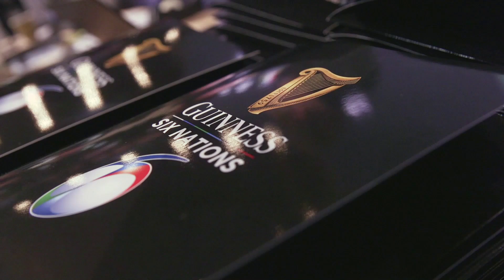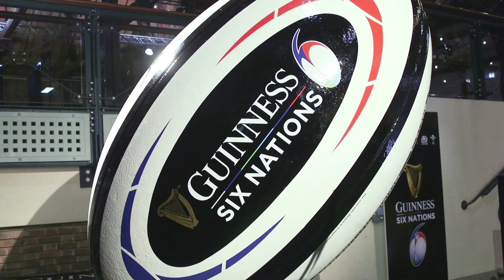Guinness Six Nations 2020 Launch - Owen Farrell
Owen Farrell chats to the media at the launch of the Guinness Six Nations 2020.

Fill Your Boots Rugby is the Grassroots Rugby Player Exchange. Making Rugby matches happen exclusively via social media.

Since October 2015, Fill Your Boots Rugby has been helping grassroots Rugby clubs all over, trying to help them find those extra players in order to Make Games Happen.

We have created a network of over 10,000 people on social media including over 1100 Rugby clubs, all created, maintained and run by one volunteer, Sean Phelan.

We have a number of ways that people can find us –

We have created a resource pool of rugby players which needs to grow to meet demand and make us even more successful.

Without Fill Your Boots Rugby the associated clubs would have lost out on matches, as would their opposition and the referee would have had a wasted trip leading to decreased participation levels.

Organised sports not only benefits physical fitness but also can increase self-esteem and reduce stress and anxiety. Physical activity can help play a role in preventing mental health problems and improve the quality of life of those experiencing them, (Faculty of Sport & Exercise Medicine UK).

With recent cuts to funding for grassroots rugby Fill Your Boots Rugby have been a lifeline to some of the more rural clubs that without us would not have found those extra bodies needed to make games happen. Our success so far has been achieved by one man and no funding, just imagine what we could do with the right help!